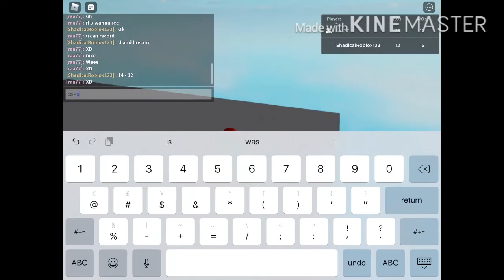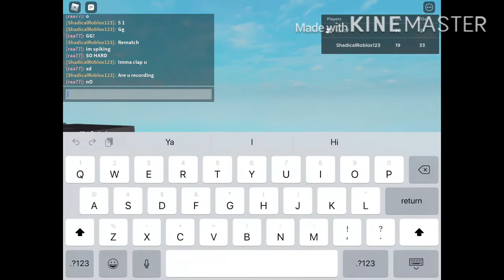ShadicalRoblox123 Vs Raa77!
I Lost on Official Arena. :(